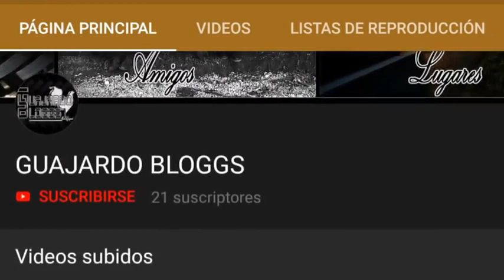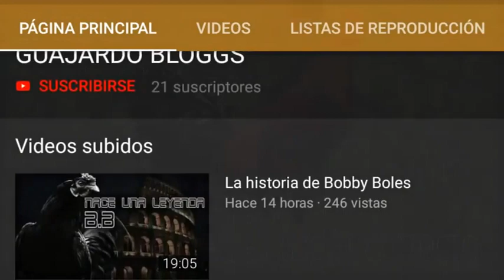lineas de gallos /que debes tener en tu gallera/ para se un buen gallero